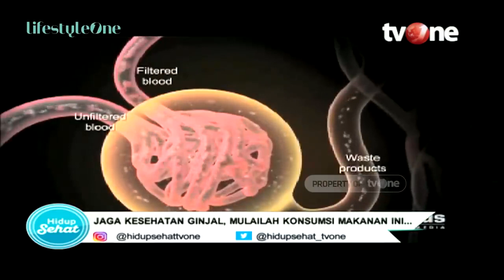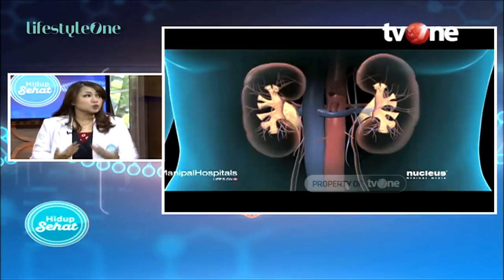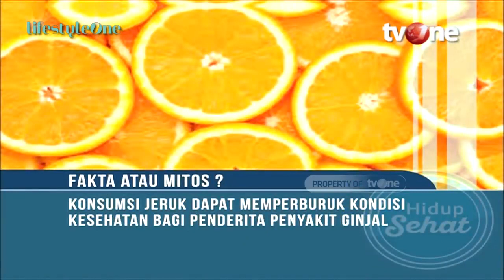Jaga Kesehatan Ginjal, Mulailah Konsumsi Makanan Ini | Hidup Sehat tvOne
Jakarta, tvOnenews.com - Ginjal merupakan organ penting di dalam tubuh, Dan ada banyak cara yang bisa dilakukan untuk menjaga kesehatan ginjal dan ada beberapa makanan yang harus dihindarkan. Selain itu banyak mitos yang beredar bahwa sakit inggang itu berarti ginjal namun itu mitos karen abelum tentu semua sakit pinggang itu pasti terkena ginjal.